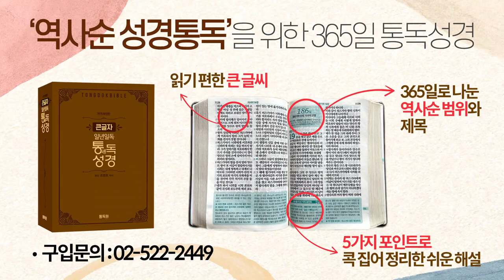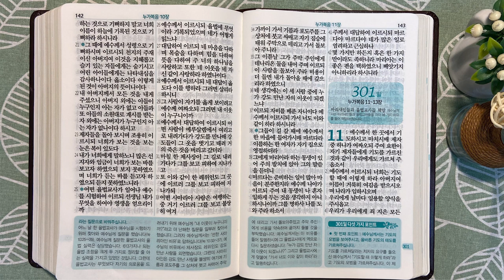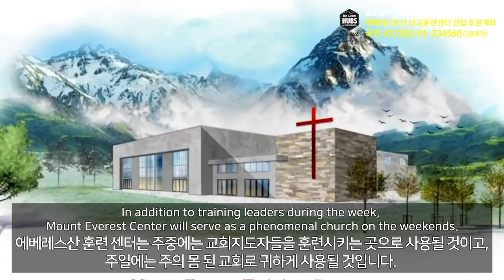2회독 30일 | 마가복음, 누가복음 1~10장(통독성경 290~300일) | 성경을 열면 기적이 열립니다 | 통박사 조병호의 역사순 성경통독